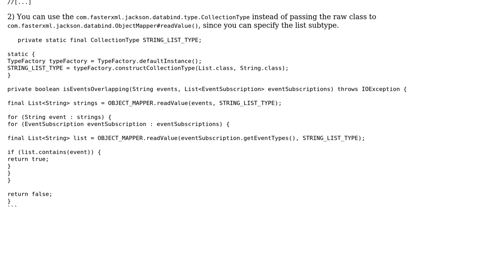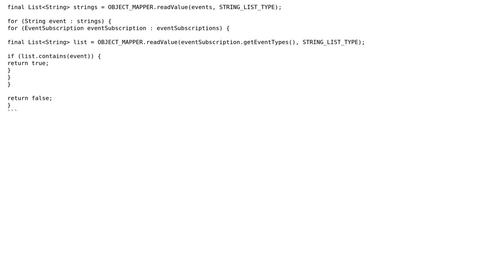Code Review: To search a json string value in a list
With thanks & praise to God, and with thanks to the many people who have made this project possible! | Content (except music & images) licensed under CC BY-SA | Music | Images & others | With thanks to user saurabh kumar user Doi9t and the Stack Exchange Network Trademarks are property of their respective owners. You are responsible for your own actions.